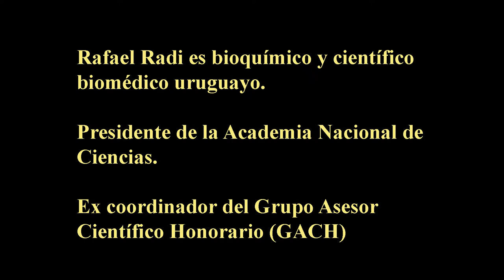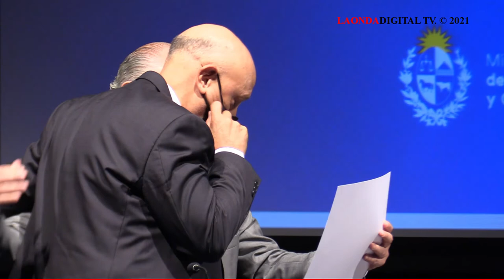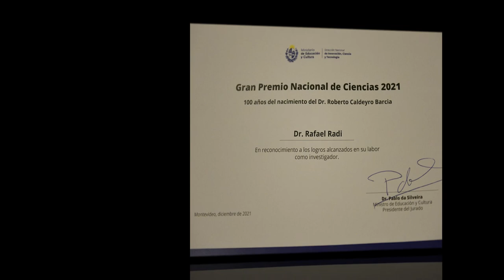El Dr. Rafael Radi recibió el Gran Premio Nacional de Ciencias 2021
LAONDADIGITAL TV.
Acto completo de la entrega del Gran Premio Nacional de Ciencias 2021,al Dr. Rafael Radi es bioquímico y científico biomédico, preside la Academia Nacional de Ciencias del Uruguay y fue el primer científico uruguayo en ser nombrado miembro de la Academia de Ciencias de los Estados Unidos.
En esta etapa de la aparición del coronavirus COVID-19,  se desempeñó como coordinador del Grupo Asesor Científico Honorario (GACH)
El premio se creó mediante el Decreto 206/021 a iniciativa del MEC, para conmemorar los 100 años del nacimiento del Dr. Roberto Caldeyro Barcia.
Hablan el Dr. José Pedro Arcos, el ministro de Educación y Cultura, Pablo da Silveira y el Dr. Rafael Radi .

Vídeo producido por La ONDA digital, Montevideo Uruguay